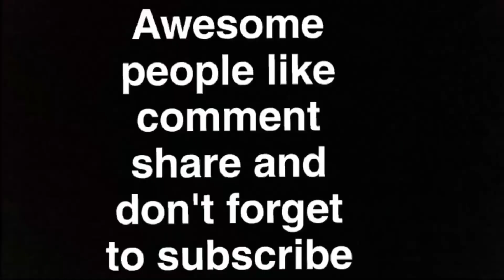Trying unicorn hair colour | 2019 trending hair colour | Gama salon | Jay Solanki Vlogs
Hey yo awesome people what's poppin
Ok alrigh this video was about my new hair colour

Gama salon address
Shop no 1 prince house Kalina church road Santacruz (E) Mumbai 400098

follow Gama salon on Instagram
gama_salon

follow Sameer on Instagram
gama_live_young_with_attitude

To buy jayfam awesomesquad merch
Jaysolankiteam